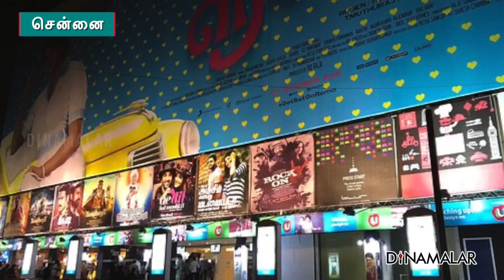செய்தி சுருக்கம் | 8 AM | 26-08-2020 | Short News Round Up | Dinamalar